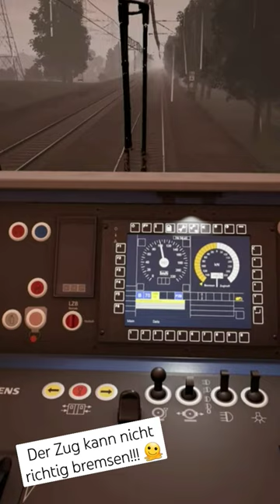Der Zug hält einfach nicht an! Keine Bremskraft vorhanden | Train Sim World 4